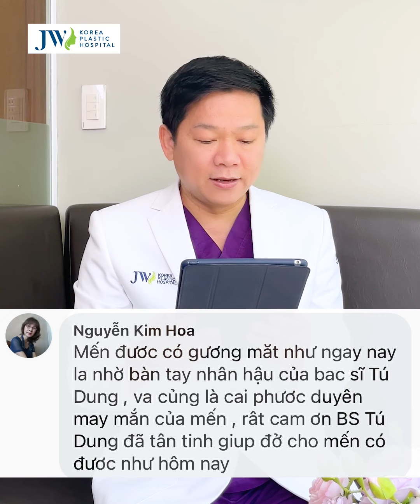Tạm biệt 2021, Chào 2022 Bác sĩ Tú Dung MẮC CỠ được yêu PHÁT CUỒNG, hé lộ BÍ MẬT JW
Trước thềm tạm biệt năm 2021, chào mừng năm mới 2022, Bác sĩ Tú Dung đã có những chia sẻ chân thành về hành trình hơn 2 thập kỷ của Bệnh viện JW. Suốt thời gian qua, chương trình Nhan sắc mới - Khởi đầu mới đã cùng lan toả yêu thương cho những hoàn cảnh khó khăn gặp khiếm khuyết ngoại hình, giúp hàng nghìn người có cuộc sống mới đầy lý tưởng. Và khi dịch bệnh đương lúc khó khăn nhất, Bệnh viện JW cùng Bác sĩ Tú Dung lại lan toả tình yêu thương khắp cả cộng đồng, hoà mình cùng chiến dịch tiêm vaccine lớn nhất lịch sử và hành trình tiếp sức các bệnh viện tuyến đầu chống dịch.

Bên cạnh trả lời các lời nhắn dễ thương từ Quý khách hàng và người hâm mộ, Bác sĩ Tú Dung cũng bẽn lẽn hé lộ bí mật thành tích khủng của Bệnh viện JW suốt hơn 2 thập kỷ vừa qua. Hãy cùng lắng nghe để biết thêm, hiểu thêm, về những giá trị cốt lõi của Bệnh viện JW trong hành trình chia sẻ nhân văn!

Chúc bạn năm mới vui vẻ thật nhiều an lành!